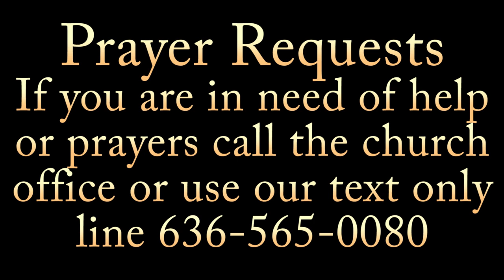2 11 24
Mark 9:2-9